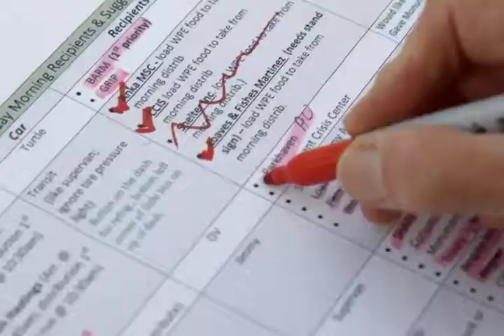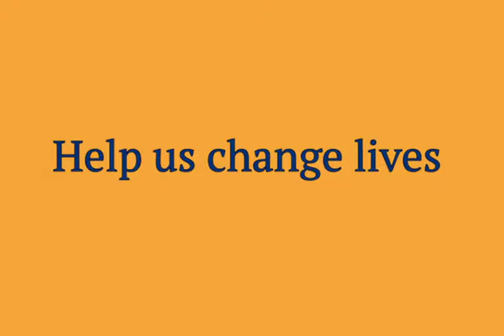White Pony Express - All of Us Taking Care of All of Us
Meet the smiles surrounding White Pony Express